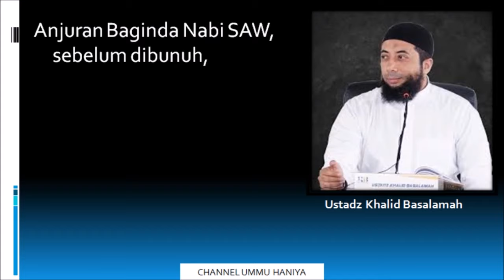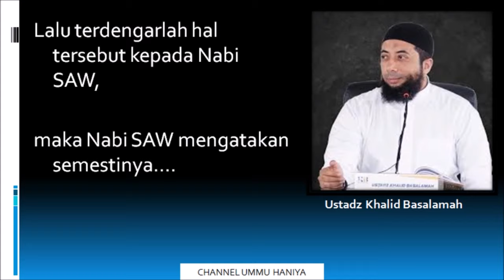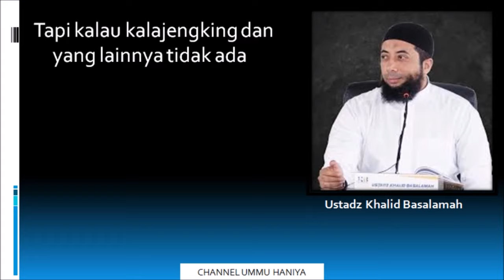ADA ULAR MASUK RUMAH PERTANDA APA MENURUT ISLAM | Ustadz Khalid Basalamah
Simak juga :
Kumpulan Kajian Ustadz Khalid Basalamah (Audio Presentation)